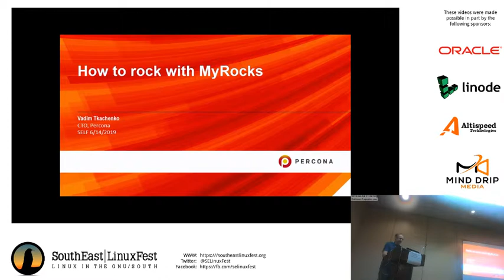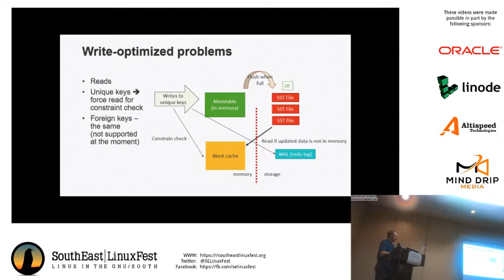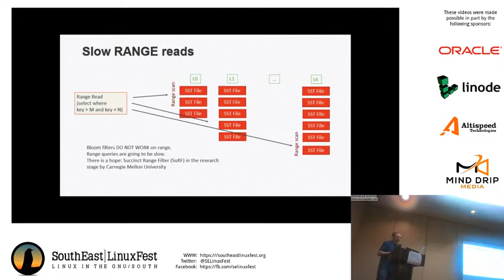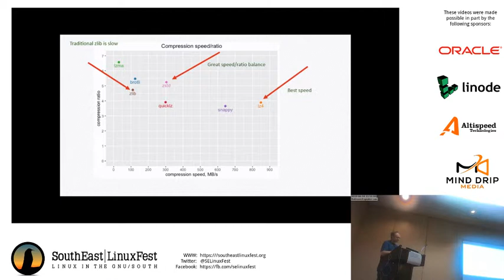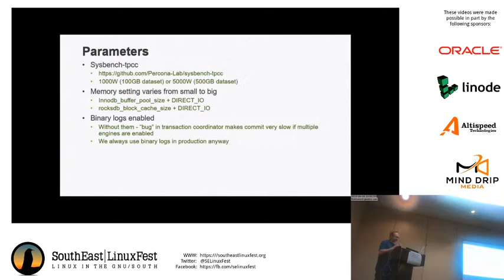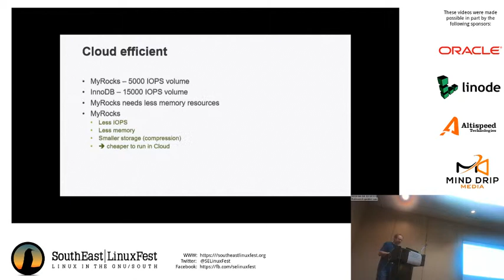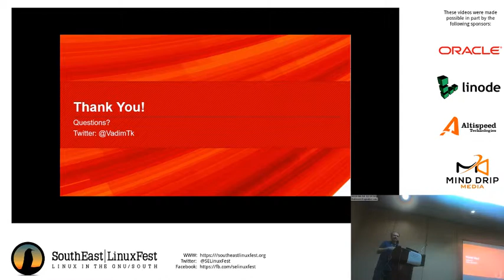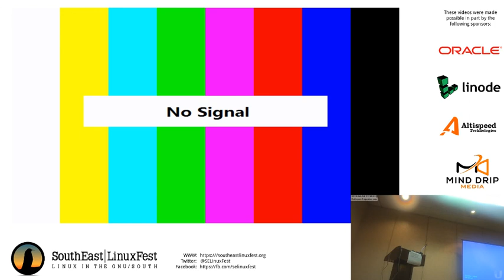Vadim Tkachenko - How To Rock with MyRocks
MyRocks is a new storage engine from Facebook and available in Percona Server for MySQL. In what cases you will want to use it? We will check different workload and when MyRocks is most suitable for you. Also as for any new engine, it might be not trivial to set up and tune it properly, so we will review the most important settings to pay attention to.